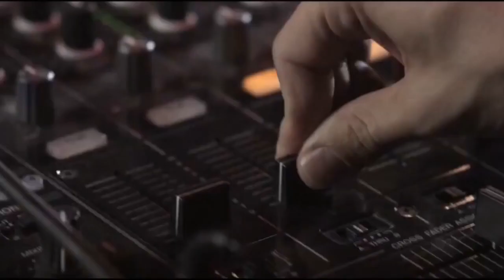TOP TEN: The Best Songs Of Status Quo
This band was formed in 1962 as 'The Scorpions' by Francis Rossi (vocals, lead guitar) and Alan Lancester (bass guitar, vocals) with London classmates Jess Jarwoski (keyboard) and Alan Key (drums). Key was replaced in 1963 by John Coghlan and the band re-named themselves to 'The Spectres'. When Rossi, Lancester and Jarwoski left school, Jarwoski left the formation and was replaced by Roy Lynes (who stayed in the band until 1970). They met Rick Parfitt who at that time played for a band called 'The Highlights'. After 3 singles failed to reach the chart they first called themselves 'Traffic' but were forced to rename to 'Traffic Jam' to avoid confusion with Stevie Winwood's band. Then they recruited Parfitt (vocals & rhythm guitar) and named themselves "Status Quo".

They had released the single 'Matchstick Man' just prior to Parfitt's arrival to the band. The song became their only song in the USA to reach the Top 40 of the charts, peaking at #12. But it also became their first Top 10 hit in the UK, peaking at #7. Their next hit was 'Ice In The Sun' in 1968 which peaked at #8 in their homecountry. But their more psychadelic oriented songs failed on their first album releases and they abandoned these attempts and changed to a more hard rock-ish sound.

But it took a few more albums before they finally hit their breakthrough with 'Piledriver' in 1972. The album peaked at #5 in their homecountry and charted across the world. Their next 4 albums all were certified Gold in the UK and reached at least the Top 2: 'Hello!' (1973), 'On The Level' (1975) and 'Blue For You' (1976) all topped the UK album charts and the single 'Down Down' in 1974 became their first (and only) #1 song in the UK.

The group continued with more successful albums in the late 70s. In 1981 Coghlan left the group and was replaced by Pete Kircher. In 1982 they had their next #1 album in the UK as '1+9+8+2' helped them back to the top.

Then founding member Alan Lancester left the group after an argument about a song he wrote insued. It was settled out-of-court in 1986 as Status Quo continued with the line-up of Rossi, Parfitt, John Edwards (bass), Andy Bown (keyboard & rhythm guitar) & drummer Jeff Rich. They released the album 'In The Army Now' that year and the single with the same name became a #1 in Germany, Austria, Switzerland and Ireland and peaked at #2 in the UK. The band continued with the same line-ups until 2000. Only the drummer was exchanged until 2016.

In 2016 Parfitt fell ill who suffered a heart attack and had to retire from touring. Unfortunately he passed away at the end of the year from sepsis.

Status Quo has sold over 120 million albums worldwide in their career and here are my favorite 10 songs of this formation, hope you enjoy! What are yours? Write in the comments and discuss this ranking but please keep it civil. No need for insults - they only get you banned, so that won't help anyone. Have a different Top 10? That's fine. Think I missed one of their greatest songs? Tell me. I always read the comments!

To support Status Quo go to their official sites, buy and stream their songs. Thank you!